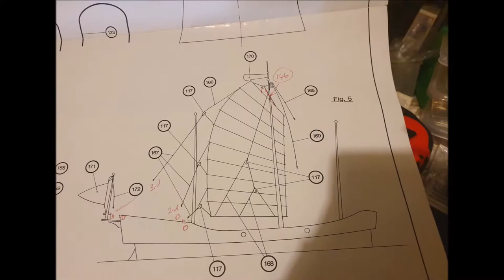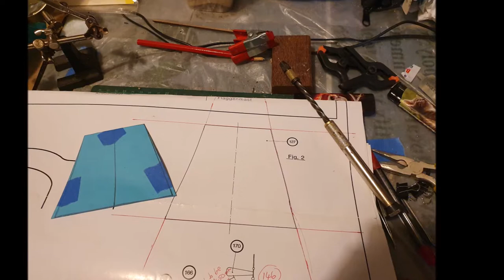The Red Dragon (Chinese Junk) - My Build Log from Dec 2018 to May 2019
BUILD NOTES
To be honest - this was one of my favourite ships to build! Adding the red paint to the railings and edges, and changing up the plain off-white cotton sails to light-weight red cotton drill (handmade similar to the Black Pearl sails) was, in my opinion, worthwhile - especially when looking at the end result.

No injuries.
No missing parts.

In short - a totally enjoyable build - up to the rigging of the sails :) :) :) Yep - another pain in the $##%. The plans in the kit were not complete, and bits just didn't match. Tediously I stepped through each rigging plan, compared them to the actual parts of the ship, and to photos of others' builds. I created notes on what to do for each section (old-school - all hand written) and after a couple weeks of pulling out hair, I had a system in place that I could understand.

My created rigging system complete with pencil drawings, worked.

My most-creative parts on this ship - are the three hanging lanterns. These were painted with Citadel Paints from our Warhammer 40k paint collection. I attempted a glow effect on the lamps with a yellow glaze, two oranges, two reds and black - it almost works. :) :) :)

SPECIFICATIONS
     Scale: 1:60

Fun Fact - Size when in Real Life
     Approx. Length (metres): 28.80
     Approx. Height (metres): 26.40

HISTORY
This is the Red Dragon - Chinese Junk Naval Modeling Kit. The wooden model of this East Asian/Chinese boat adds an exotic touch to your collection at the scale model of 1/60. Kit included the wood and metal, threads, and cloth for the sails etc.

For centuries, huge fleets of junks have plied the rivers, harbors and seas of the Far East, from Singapore to northern China. Transporting food, wood and often armed with guns and/or canons, they were the terror of the merchant Clippers transporting often tea and spices... It was one of the most used boats in piracy off the coast of Southeast Asia.

 This is a ship with more than two thousand six hundred years of history. The Red Dragon, this wooden model of the Chinese junk, is still in use in many parts of Southeast Asia, these boats were used for both war and trade.

The appearance of the junk is documented from about 600 BC. The hull has no keel and has a short stern; its sails are made of thick fabric reinforced with reeds, which provides great stability and propulsion.

SOURCES: Artesania Latina, 2018; 2019

IMAGE CREDITS
All images/photos in this production remain property of Kaleisma Studios.

SOUNDTRACK CREDITS
Chinese New Year (Brent Bourgeois)
Time Honored (Global Genius)
Shanghai Summer (Kolektivo)
All Points East (Global Genius)